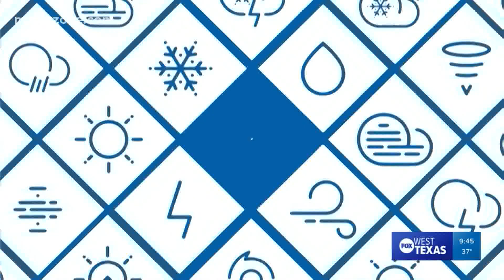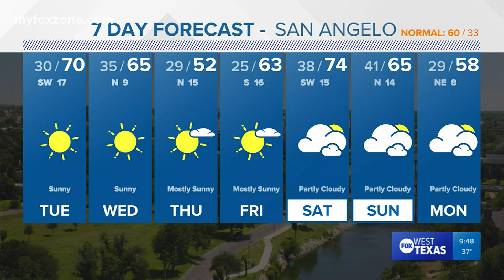Monday night forecast 1/3/22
There will be a night of freezing temperatures before Tuesday warms up to the 60s/70s